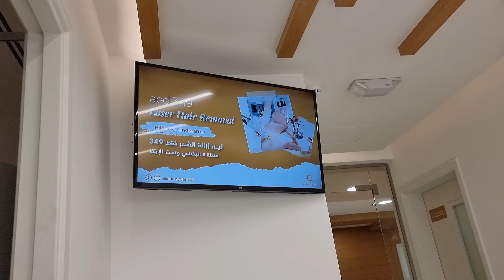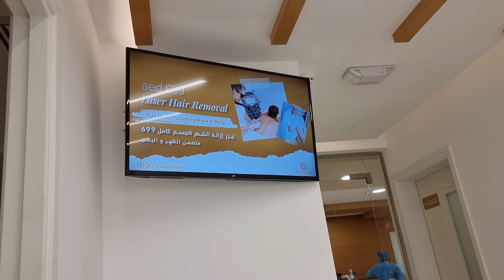Visited Dermatologist| Prepared tender and tasty Chapli kebab for dinner & Comfort food Daal Chawal